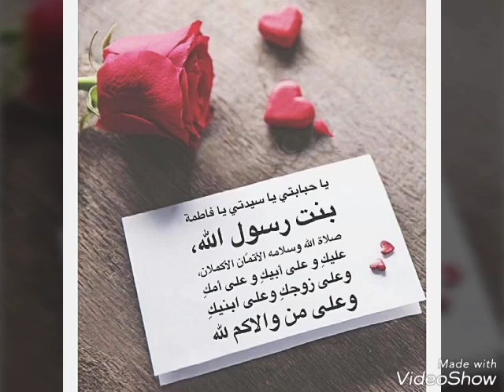March 2, 2019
Video from Mohammad Fayyaz Kirmani